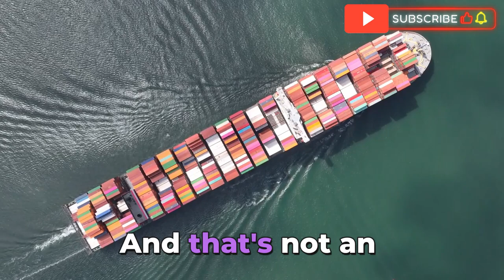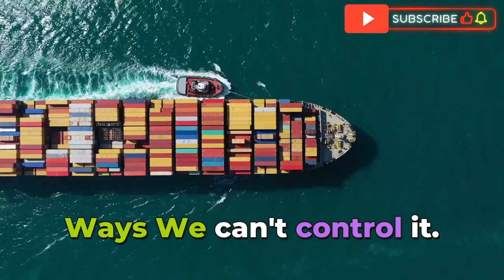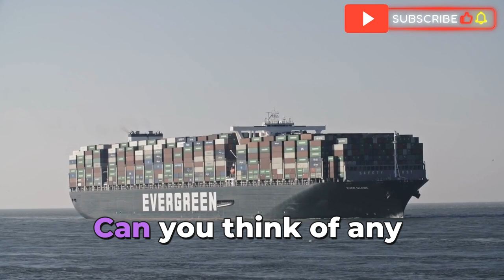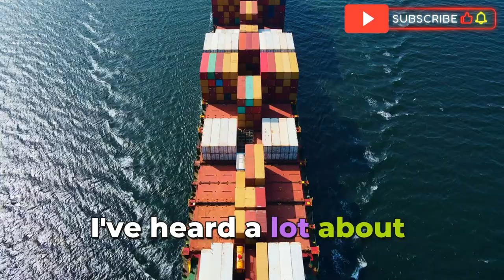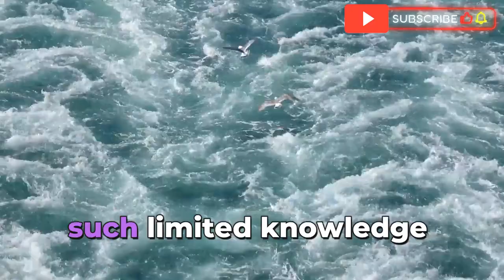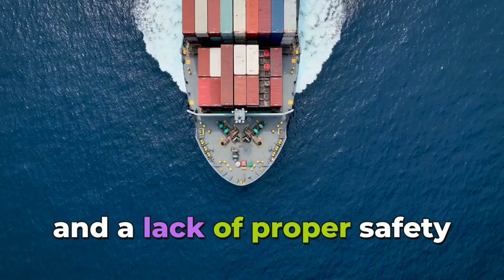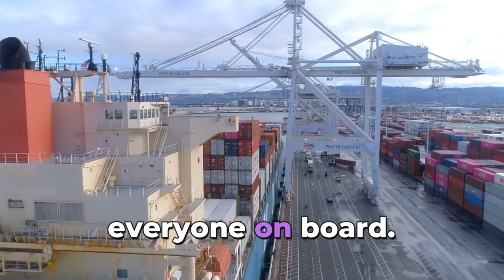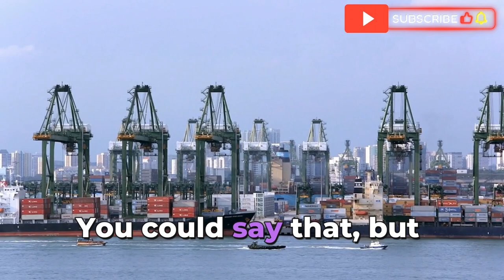SOS at Sea: How Modern Safety Protocols Prevent Maritime Tragedies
In the vast and unpredictable ocean, the difference between life and death often comes down to the safety measures in place. This video explores how modern safety protocols are revolutionizing maritime safety and preventing tragedies at sea. Discover how technology, regulations, and training keep seafarers safe even in the most challenging conditions, from advanced life-saving equipment to sophisticated communication systems.

Join us as we examine real-life rescue operations and learn how modern safety protocols like SOLAS (Safety of Life at Sea) have evolved to protect lives at sea. We'll cover everything from emergency drills to high-tech safety systems on board vessels, showcasing how today's sailors are more prepared than ever to face the dangers of the open ocean.

Whether you're a maritime enthusiast or simply curious about what it takes to ensure safety at sea, this video provides an insightful look into the life-saving protocols that keep the shipping industry afloat.